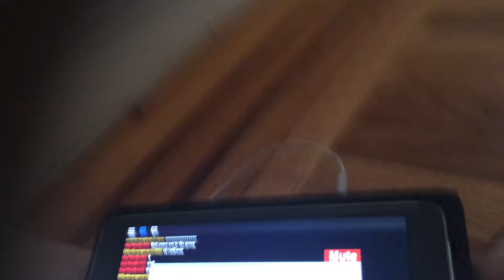CATCHING NIDARON | Project Pokemon #1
Best Vid Ever?